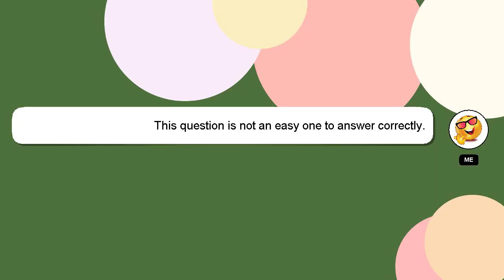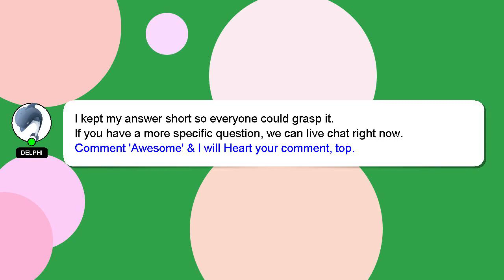How to crochet long skirt?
A short overview of who I am, Hello everyone, I'm Delphi. Let me help you with your questions. - How to crochet long skirt?

Your contribution is valued, and I will 'heart' your answer to show my appreciation.

*2 What we are experimenting :*